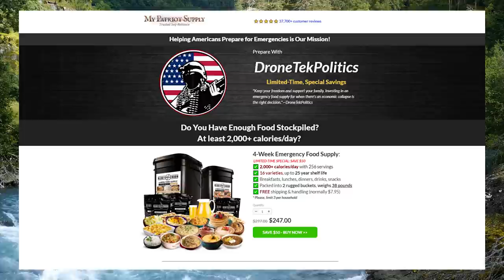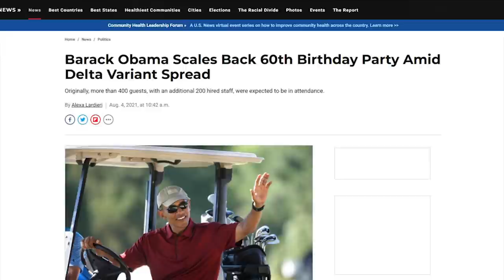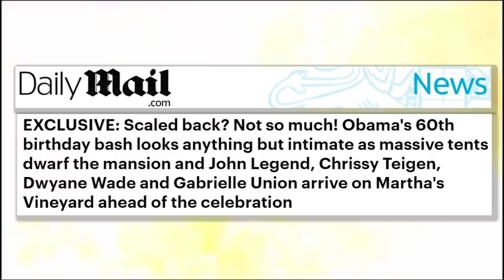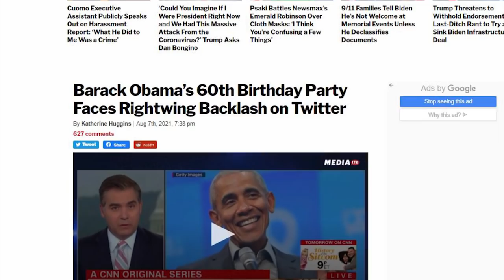BUSTED: Dr. Fauci Runs Cover For Obama Covid Extravaganza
➡️ Sources:

EXCLUSIVE: Scaled back? Not so much! Obama's 60th birthday bash looks anything but intimate as massive tents dwarf the mansion and John Legend, Chrissy Teigen, Dwyane Wade and Gabrielle Union arrive on Martha's Vineyard ahead of the celebration